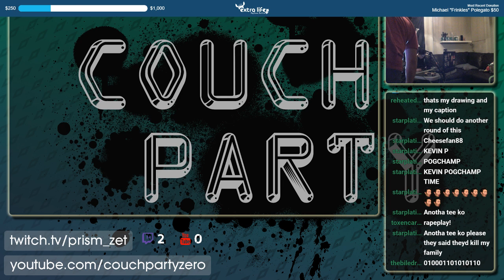(ExtraLife 2018 pt3)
ExtraLife part 3! up to 4 players! multiplayer stuff!